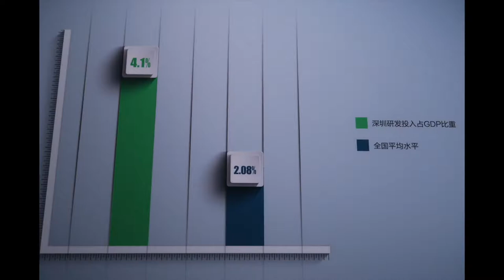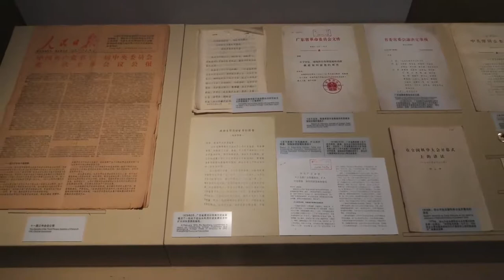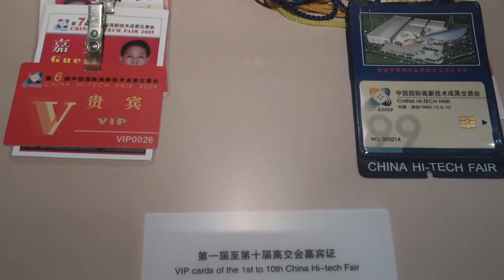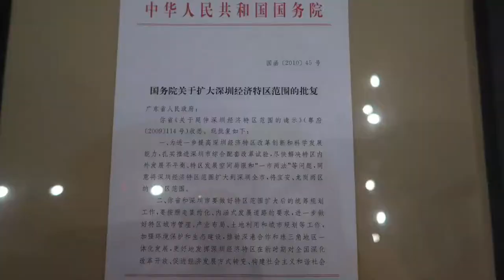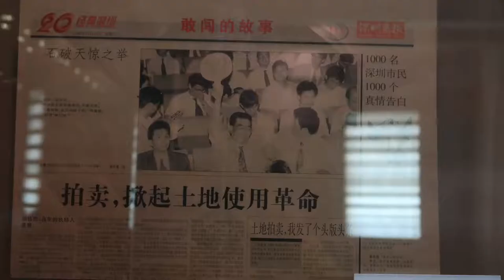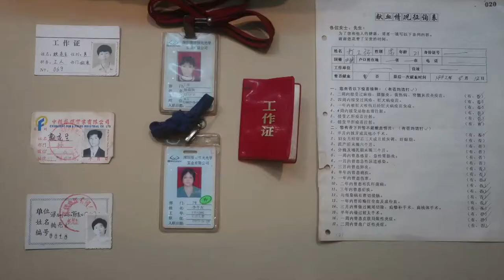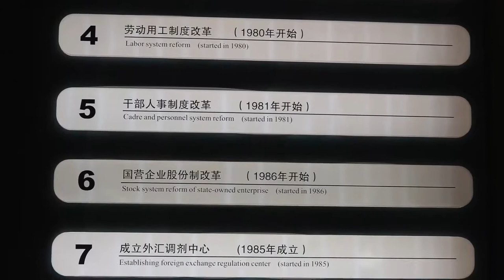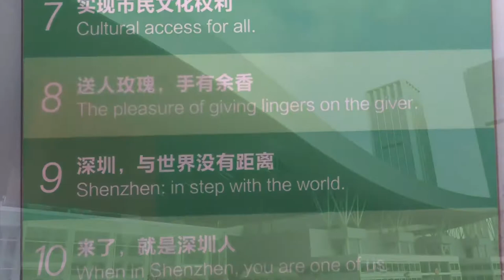Rising in Thirty Years: Shenzhen Reform and Opening-Up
NHD Group Documentary

Group Members:
Coco Zhang, Quinta Liao, Marcela Wang, Cathy Liang, Jane Huang

School:
Shenzhen Vanke Meisha Academy

Acknowledgements:
Shenzhen University Broadcasting Professor Xiaohong Wang
Shenzhen Museum Deputy Director